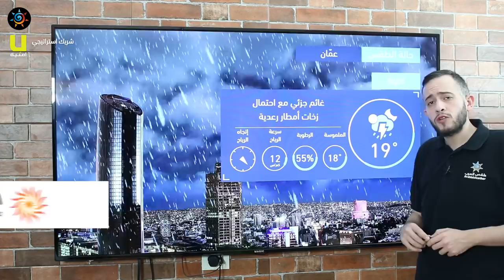طقس العرب - الأردن | النشرة الجوية الرئيسية | الخميس 2020/6/4